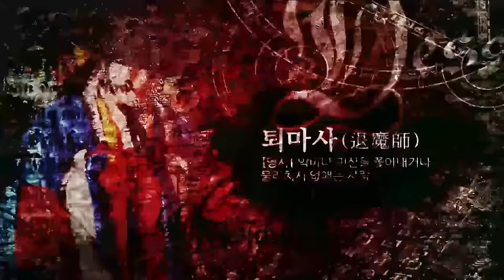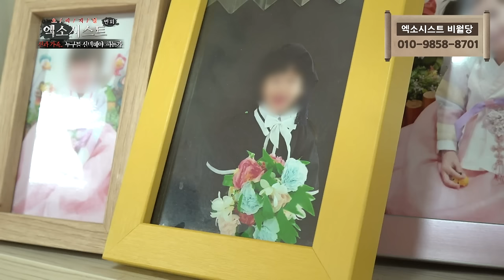[엑소시스트 번외] 신과 가족, 누구를 선택해야 하는가. 엑소시스트 비월당 [상담 010-9858-8701]